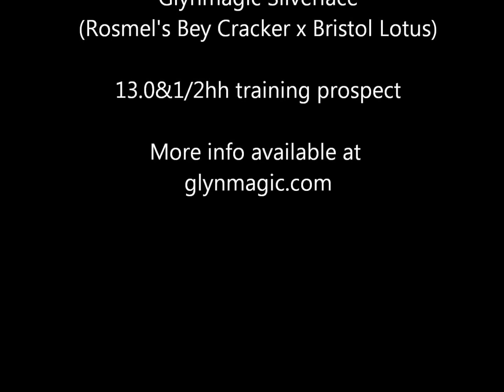Glynmagic Silverlace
Glynmagic Silverlace (Rosmel's Bey Cracker x Bristol Lotus) 6 y/o 13.0&1/2hh mare. Training or broodmare prospect. For more information please visit glynmagic.com